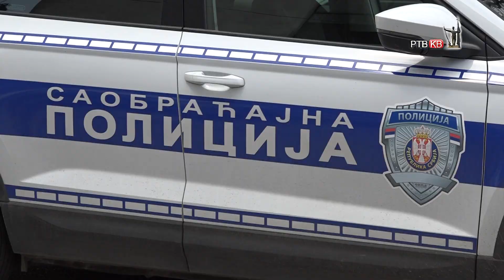Prilog RTVKV Mesecna statistika saobracajne policije